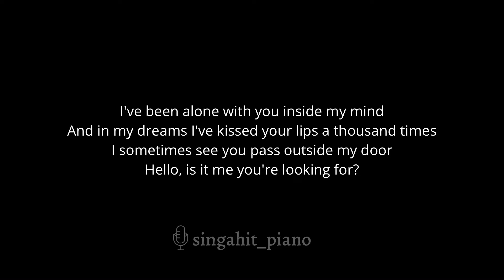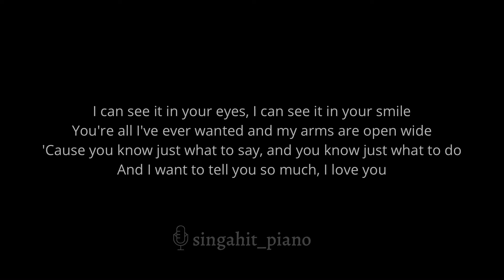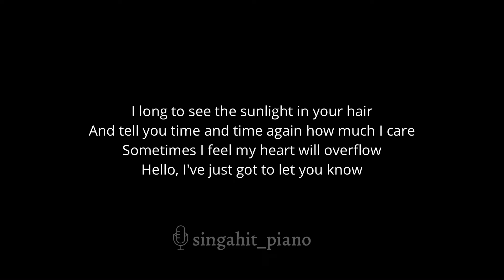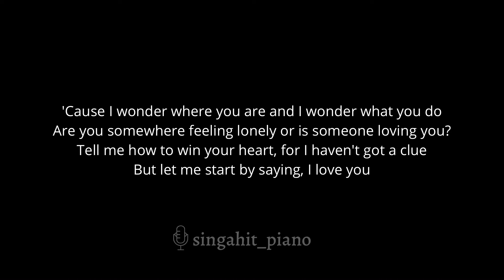Hello - Lionel Richie (Karaoke Acoustic Piano) Lower Key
00:00 Intro
00:19 Verse 1
00:50 Chorus
01:35 Verse 2
02:05 Chorus
03:20 Chorus

* Lyrics *

I can see it in your eyes, I can see it in your smile
'Cause you know just what to say, and you know just what to do

'Cause I wonder where you are and I wonder what you do
Tell me how to win your heart, for I haven't got a clue